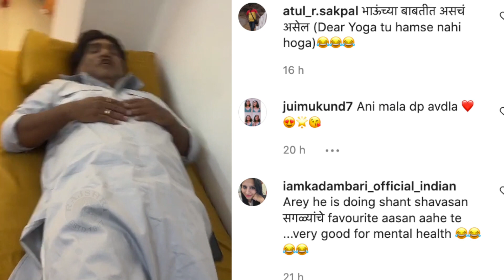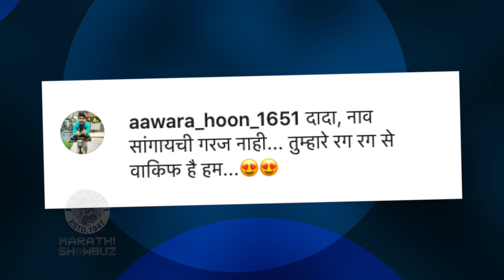Bhau Kadam's Hilarious Yogasana | भाऊने केलं ढाराढूरासन, कुशलने केली पोलखोल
कॉमेडी किंग भाऊ कदम यांनी आंतरराष्ट्रीय योग दिनानिमित्त एक अनोखं योगासन शेअर केलं. ढाराढूरासन असं या योगासनाचं नाव आहे. पाहूया हा खास व्हिडीओ.